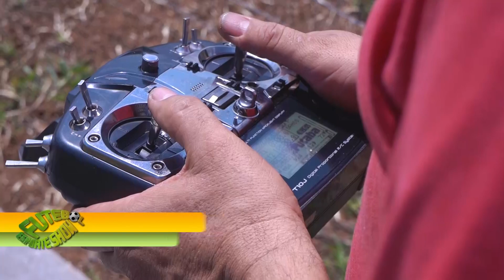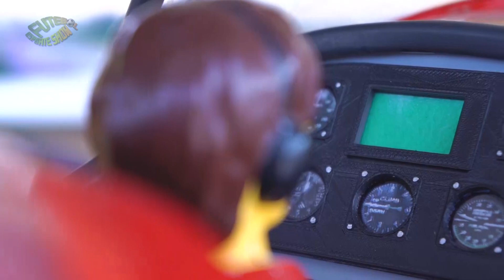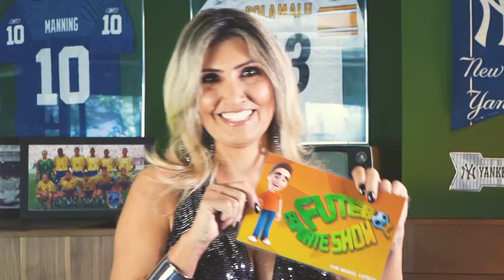AEROMODELISMO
Saiba tudo sobre aeromodelismo!